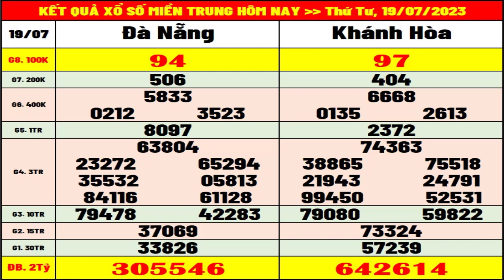Kết quả xổ số Miền Trung hôm nay thứ 4 ngày 19/7/2023 (xs Đà Nẵng, xs Khánh Hòa)